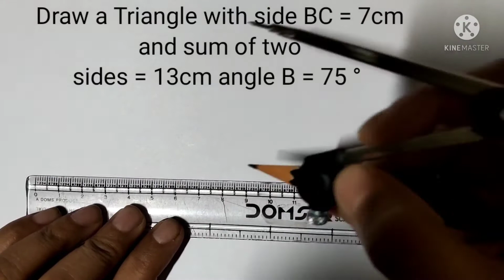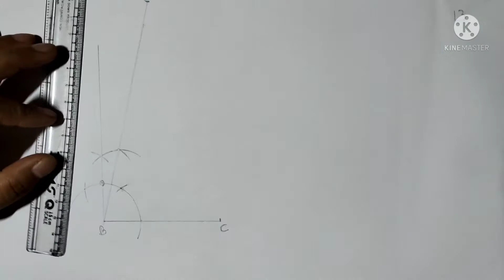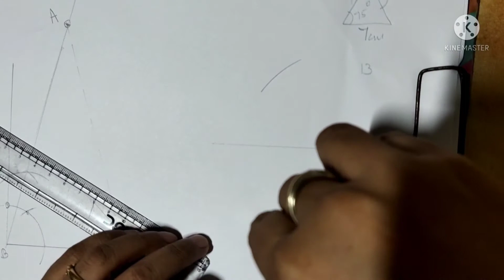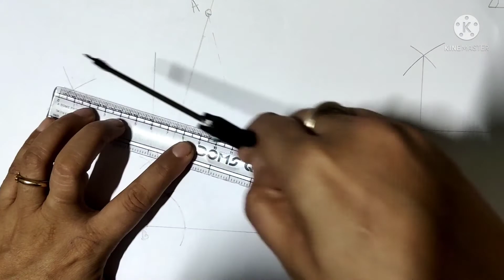construction || class 9 maths ||60 °,30°,15°@sonikaanandacademy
construction of 60 °,30°,15°‎@sonikaanandacademy
how to construct  60° angle using compass
how to bisect a given triangle using a compass